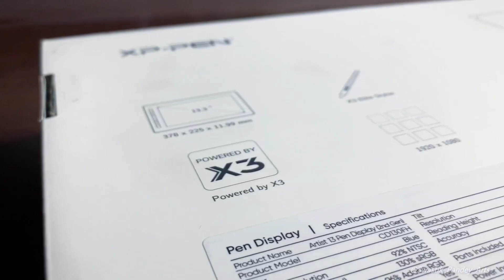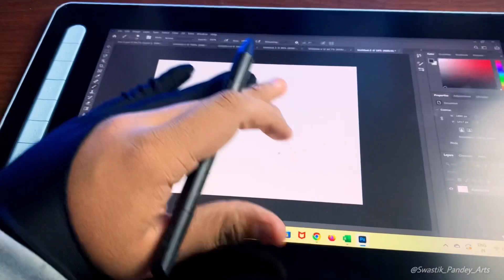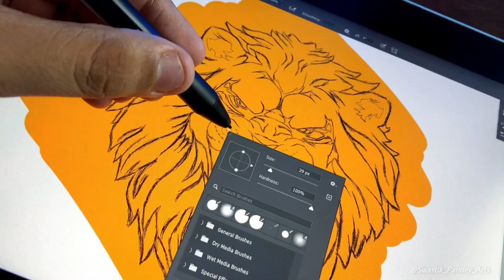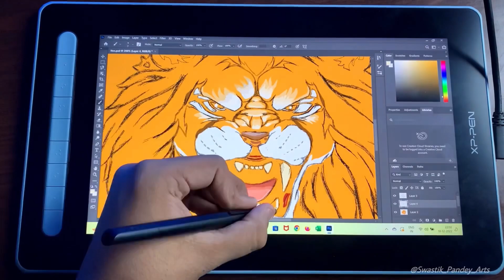“DRAWING TABLET” unboxing 🔥|| XP Pen Artist 13 (2nd gen) review !!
* Thank you XP-Pen India for send this and making this video possible

Artist 13 (2nd gen) - Artist 13 2ND Gen Display Tablet X3 Elite Chip Stylus 8192 Level Pressure Sensitivity - Black

———--———-: Paid Artwork :-—-
You can order Artworks / Portraits for you and your loved ones (Commission work) ⬇️

Tags 🏷
Art
Drawing
Digital art
Painting
Lion drawing
Digital painting
Digital drawing photoshop
digital drawing
Lion digital art
Tiger digital painting
Artist 13 2nd generation
Xp pen
Xp-pen artist 13 2nd generation
Display tablet
Display drawing tablet
Xp-pen
Xp pen unboxing
Xp pen artist 13 2nd gen
Tech burner
Swastik pandey arts
Photoshop
Photoshop 2022
Unboxing
Unboxing review
Drawing materials unboxing
Best drawing tablet
Best budget drawing tablet
Digital drawing tablet
Xp pen tablet review
Xp pen artist series
Digital drawing tablet review
Unboxing video
Drawing video
Cinematic video
Swastik pandey